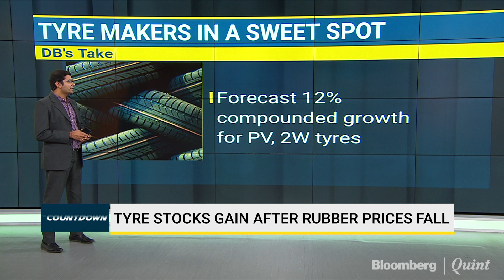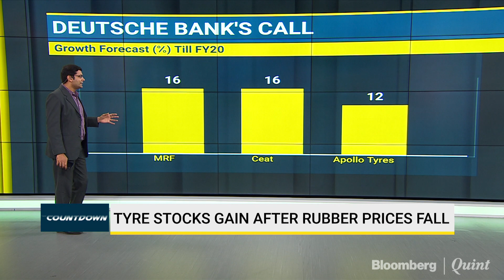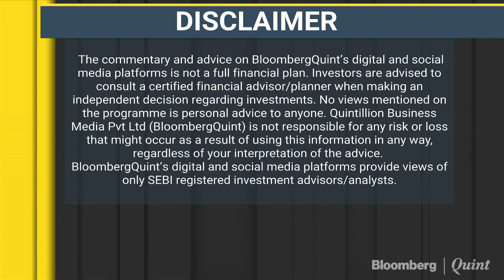Are Tyre Stocks In A Sweet Spot?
BloombergQuint's Yatin Mota tells you why tyre stocks are gaining?